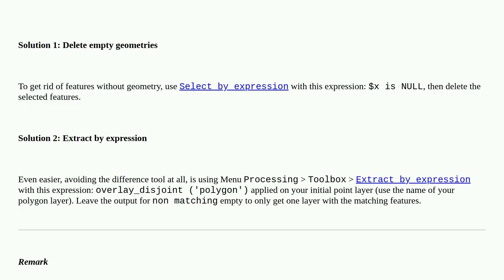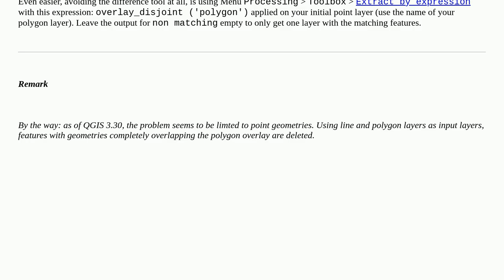Gis: Difference tool retains records of deleted point features (without geometry)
Difference tool retains records of deleted point features (without geometry)

A special thanks goes out to the community

  point qgis geoprocessing null-geometry differences